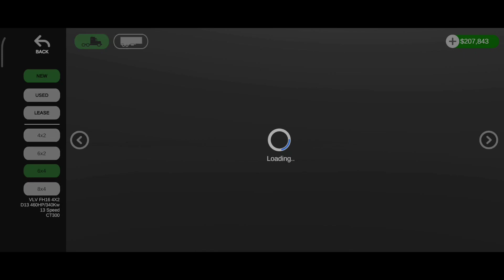Buy a American truck and customization || Universal truck simulator || universal game play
Welcome to the best of the best when it comes to gaming channels. My channel name is

@PZisGaming! and I love playing Game

buy a American truck and customization Room|| universal truck simulator || universal truck simulator game is best game play for Android ||

In Universal Truck Simulator, you can earn money gradually by driving and delivering loads. The controls and physics of this game also stand out for their complexity. The interior of the vehicle is very realistic, and the controls create the feeling that you're really in a truck.

What are the benefits of truck driving simulator?

Learning by doing facilitates deeper understanding. ...

Simulation Enhances Knowledge Retention and Fleet Safety in Corporate Driver Training. ...

Immediate feedback allows drivers to learn from mistakes. ...

Simulators create a risk-free, low-pressure environment. ...

Simulation training generates measurable results

Your Quires

universal truck simulator update,

universal truck simulator unlimited money,

universal truck simulator multiplayer,

universal truck simulator money glitch,

universal truck simulator skin,

universal truck simulator game,

universal truck simulator how to buy truck,

universal truck simulator all trucks,

universal truck simulator all buttons,

universal truck simulator american truck,

universal truck simulator apk hack,

universal truck simulator apk mod,

universal truck simulator apk mediafıre,

universal truck simulator all american trucks,

apk universal truck simulator,

apk mod universal truck simulator,

all trucks in universal truck simulator,

actualización de universal truck simulator,

apk mod universal truck simulator 1.9.7,

app de skins para universal truck simulator,

apk de universal truck simulator dinero infinito,

actualización de universal truck simulator 2023,

apk universal truck simulator 1.9,

atualização do universal truck simulator,

universal truck simulator best engine sound,

universal truck simulator buy truck,

universal truck simulator best graphics settings,

universal truck simulator beginners guide,

universal truck simulator blue screen,

universal truck simulator bus mod,

best truck in universal truck simulator,

best engine in universal truck simulator,

best trailer in universal truck simulator,

bug universal truck simulator,

best settings for universal truck simulator,

best map in universal truck simulator,

bus mod in universal truck simulator,

best job in universal truck simulator,

best truck to buy in universal truck simulator,

best american truck in universal truck simulator,

universal truck simulator car mod,

universal truck simulator controls,

universal truck simulator cloud save,

universal truck simulator cat c15,

universal truck simulator container,

universal truck simulator cheat,

universal truck simulator crash fix,

universal truck simulator cash money,

como jugar universal truck simulator,

cara main universal truck simulator,

como hackear universal truck simulator,

como poner musica en universal truck simulator,

como comprar un camion en universal truck simulator,

como empezar en universal truck simulator,

como iniciar en universal truck simulator,

como jugar universal truck simulator con amigos,

como ganar dinero en universal truck simulator,

como enganchar un remolque en universal truck simulator,

universal truck simulator dinero infinito,

universal truck simulator double trailer,

universal truck simulator dump truck,

universal truck simulator daf,

universal truck simulator daf xf,

universal truck simulator double trailer parking,

universal truck simulator details,